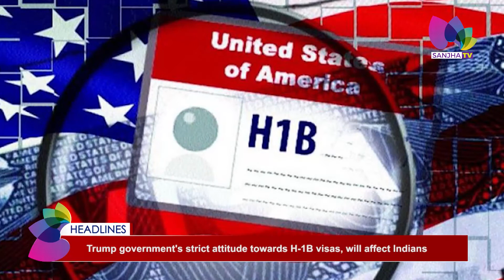News Bulletin Part 2 24th April